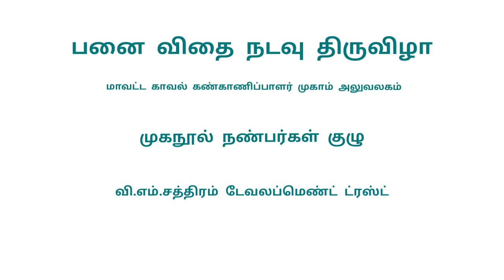மாவட்ட காவல் கண்காணிப்பாளர் முகாம் அலுவலகத்தில் பனை விதை நடவு திருவிழா